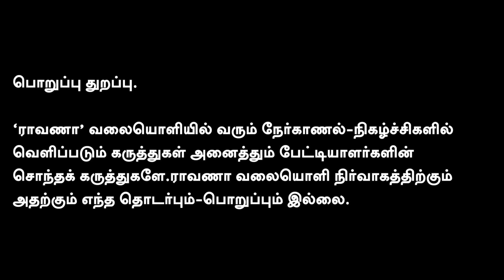Dmkவின் சமூக அநீதி கதை | சமூக நீதிக்கு எதிரானது | இஸ்லாமிய மக்கள்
நமது ராவாணா...

கணக்கு பெயர்: RAAVANAA MEDIA FOUNDATION
வங்கியின் பெயர்: UNION BANK OF INDIA
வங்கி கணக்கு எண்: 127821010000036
IFS Code: UBIN0912786

நன்றி!

என்றும் நட்புடன்,
பா.ஏகலைவன், பத்திரிகையாளர்.